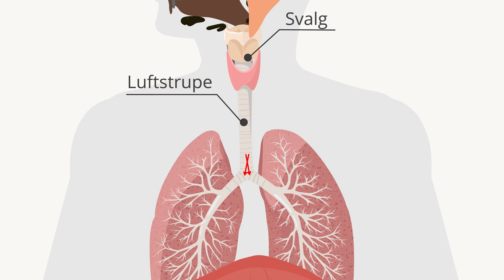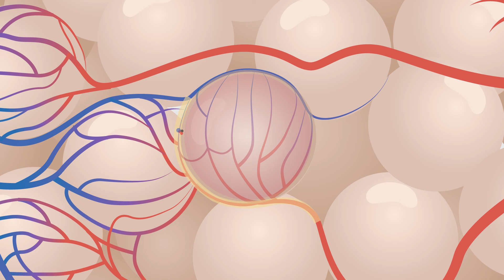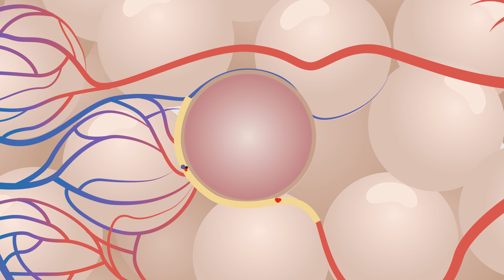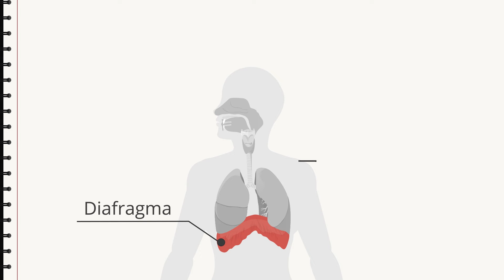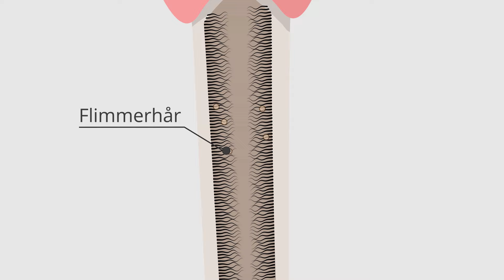Andningen (Biologi)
Testa och lär mer genom att skapa ett gratis konto på

Binogi (fd Studi) Digitalt läromedel

🟡 Multimodalt och internetbaserat
🟠 + 1250 animerade lektioner
🔴 Åk 4-9, IM, GY, Vux
🟣 Flera språk i tal, text och quiz
🔵 För kommun, skolor, privatpersoner

Forskningsbaserat och kvalitetssäkrat.